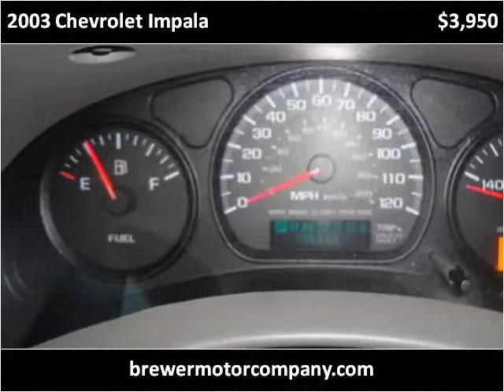2003 Chevrolet Impala Used Cars Pulaski TN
This 2003 Chevrolet Impala is available from Brewer Motor Company.